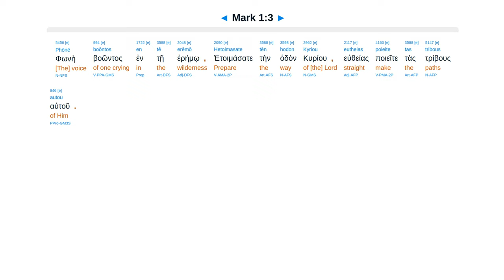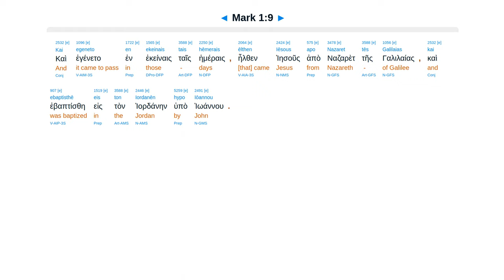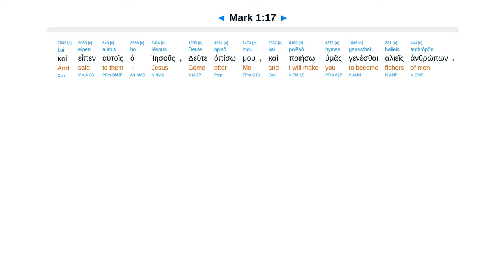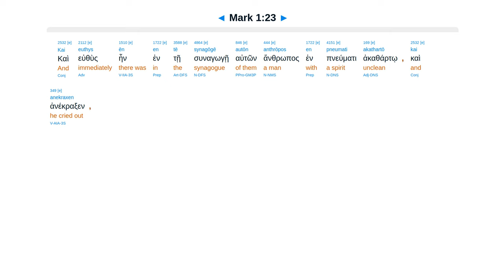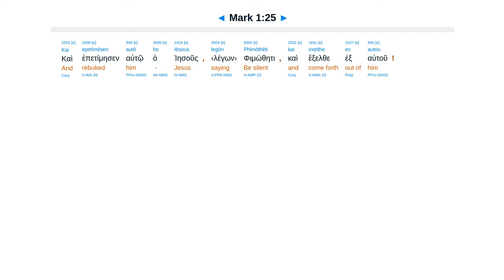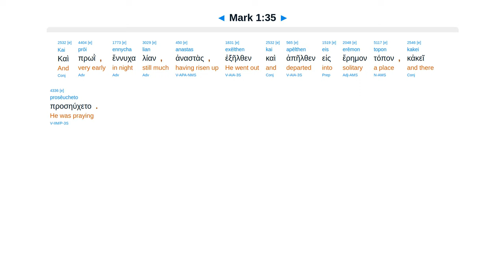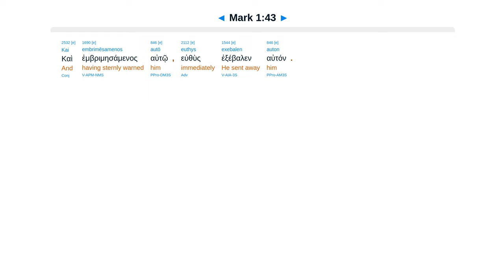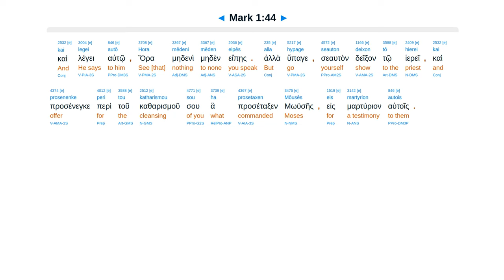Mark 1 - Interlinear Greek New Testament Bible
John voice. Baptized. Repent & believe. Fishers of men. Spirits obey. Healed mom/many. Leper.